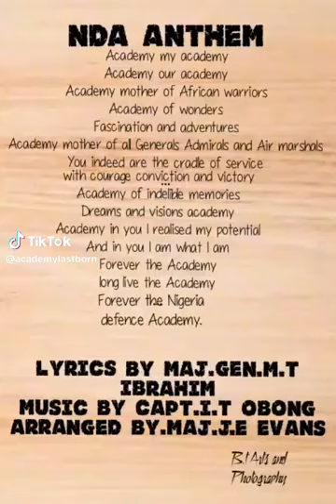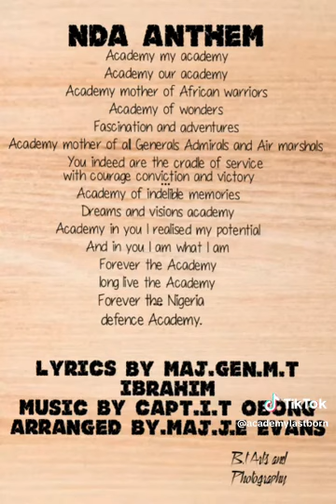Complete NDA Anthem 👆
The Nigerian Defence Academy anthem 🤝